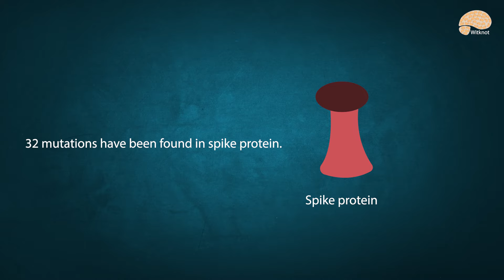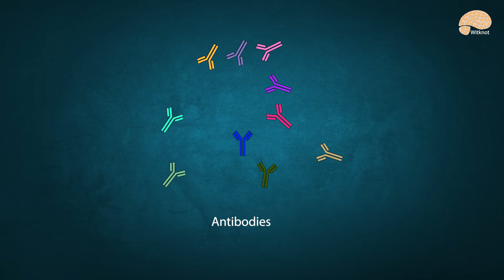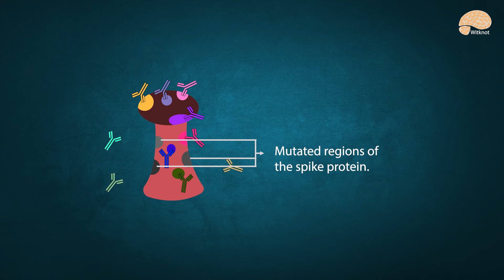Omicron: A new strain of Coronavirus |Mutation |Is COVID-19 vaccine will work| Explain in Hindi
Omicron is a new strain of Coronavirus, it has multiple mutations. Most of the mutations have been found on spike protein, which increase the risk of vaccine failure. However, since the COVID vaccine target multiple parts of the spike protein, a vaccinated person will develop antibodies for multiple parts of the spike protein. So, if mutations occur in some parts of the spike protein, the person will remain protected.